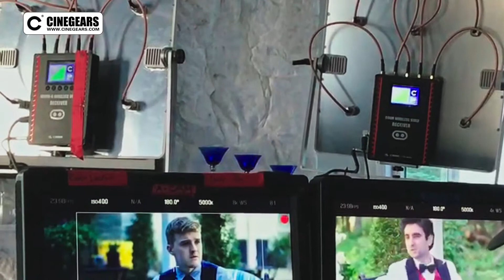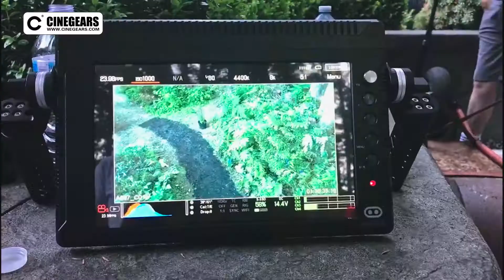CINEGEARS Pegasus Cable-cam XL - On Set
CINEGEARS Pegasus Cablecam XL has a dual power mode and the fastest speed of 600 meters per minute. It comes with everything you need to shoot professional-grade time-lapse shots, on one cable, double cables, or even the ground!

A revolutionary technology, this bidirectional unit is fully pre-programmable with the Cinegears Cable Cam controller and features obtrusion sensors to prevent unwanted collisions.

The ultra-silent motor is not disruptive on set, and the double cable mode drastically increases stability and safety.
With an impressive payload and advanced motion-halting technology ensures that it stops precisely and accurately every time.

The Pegasus is compatible with DJI Ronin, MoVI, Letus, Helix, and all other major gimbals via the included universal dovetail, and the kit comes with REC triggers for all major professional film (e.g., Sony FS7, Blackmagic URSE, ARRI Alexa, Red Epic) and DSLR cameras (e.g., Canon 5D, Nikon D70, and Sony Alpha 99).

Comes with a laser-cut custom weatherproof carrying case.